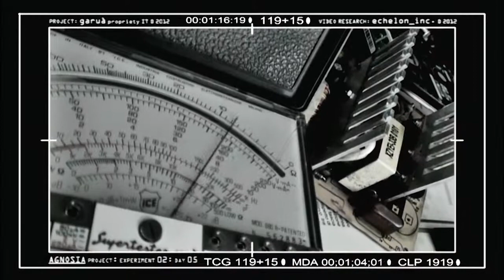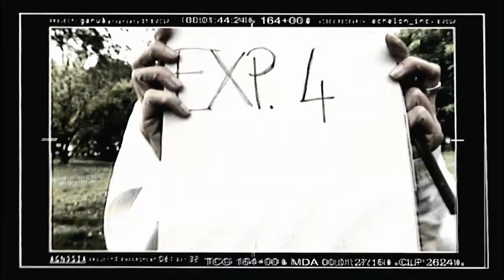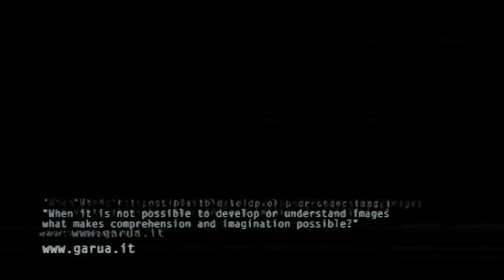Agnosia (extended version)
Agnòsia

"When it is no possible to develop or understand images what makes comprehension and imagination possible?"

Agnòsia project by GARUA'

sound design: Alec Dreiser
special effect make-up: Daniel Muscetra
director of photography: Valerio Sacchetto
written, directed & edited by: Gianluca Zenone

produced by "garuà" © IT / 2012